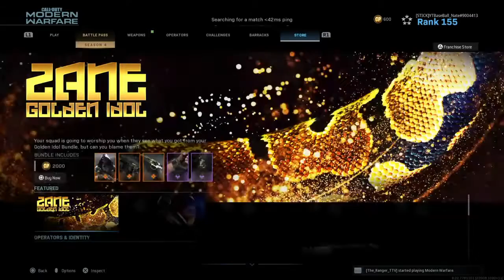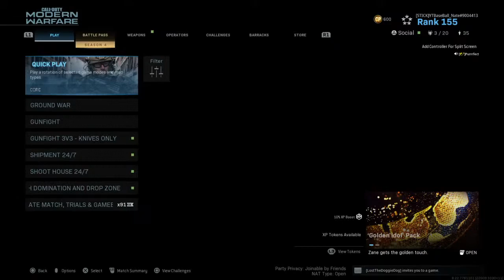MW S&D/Sniping Only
If you’re reading this you probably got really salty that I just pooped on you.